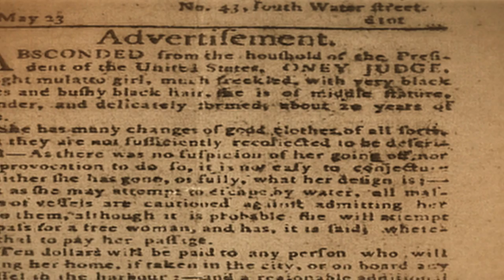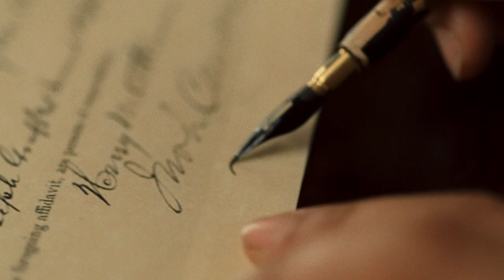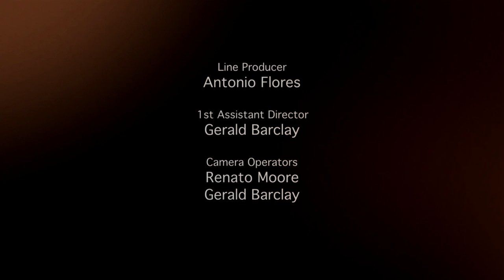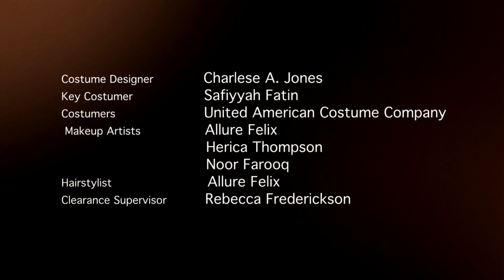MAKING HISTORY CHARITY FOLKS SHORT